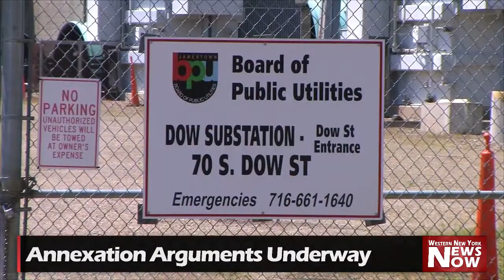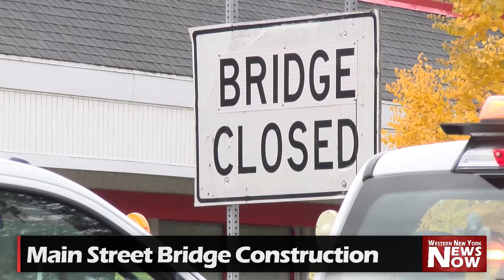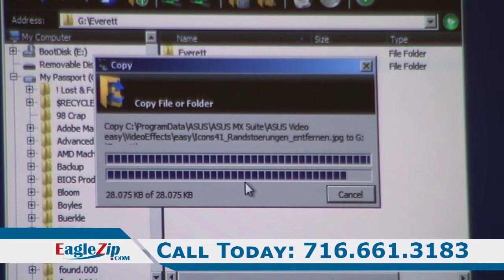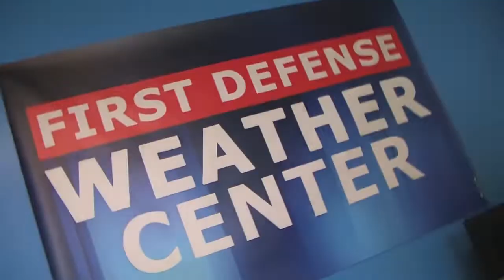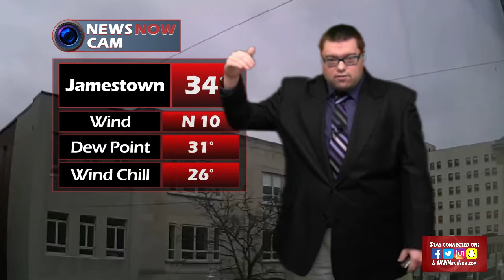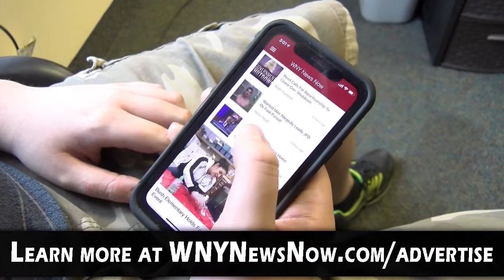News Now 04/10/19